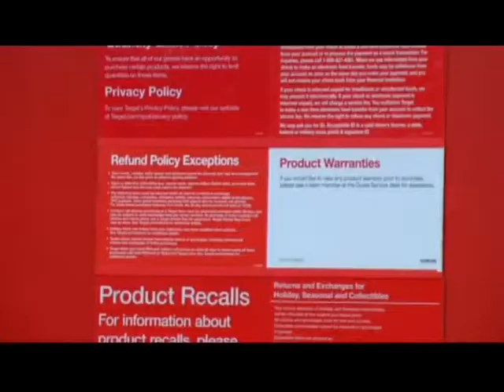Target busy with gift returns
It's the day after Christmas which means you can now return or exchange any gifts you don't want or need.The FOX 31 Newscast is Albany, Georgia's only 10PM local newscast. For more local stories around Southwest Georgia,